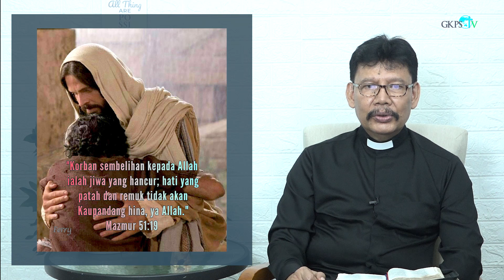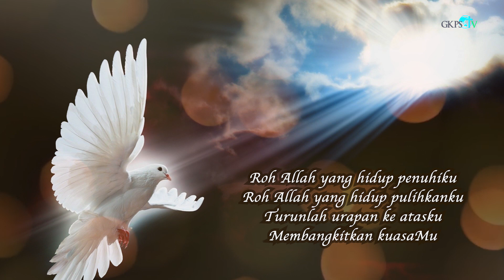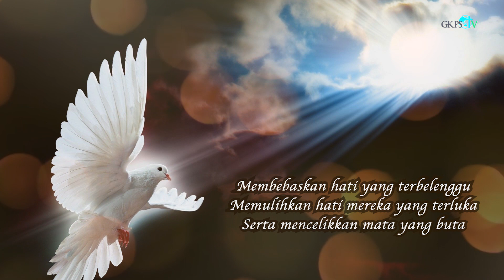ROH TUHAN ALLAH ADA PADAKU | Pdt. Enos Purba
Renungan Pagi oleh Pdt. Enos Purba
Diambil dari YESAYA 61 : 1
Thema : "Roh Tuhan Allah Ada Padaku"

Lagu Pujian  : "Roh Allah yang Hidup Penuhiku"
Penyanyi       : Matilda Saragih